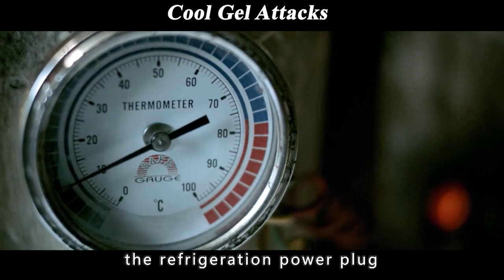Cute Alien Ice Bug Can Cure Diseases and Possess Bodies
Summary:A strange object falls from the sky, which some say is an alien, but is later proven to be just a gelatinous substance used to eliminate heat and cold. This movie is a joyful look at how the life of a small Thai town is messed up by aliens falling from the sky

【Violet Movie】My girlfriend turns out to be a robot who travels back in time just to save me.